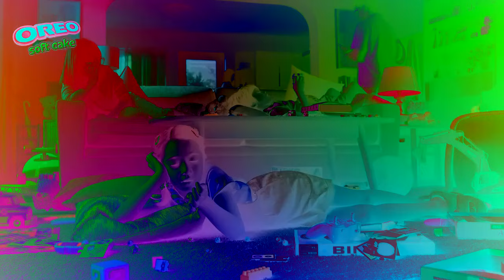Oreo Soft Cake (Indonesia) (2024) Commercial Effects (Preview 2 Effects)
Credit to OREO